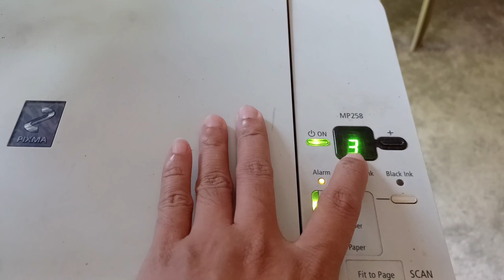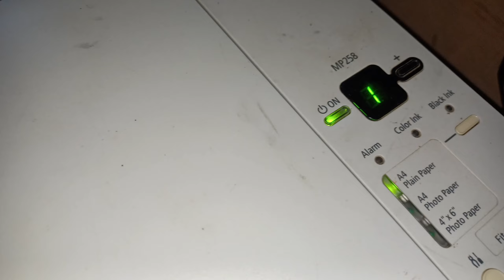Canon Pixma Printer Error 03E Problem Solve | Easy Fix